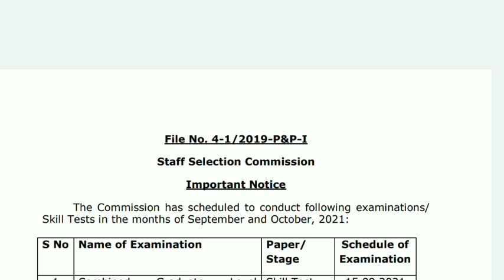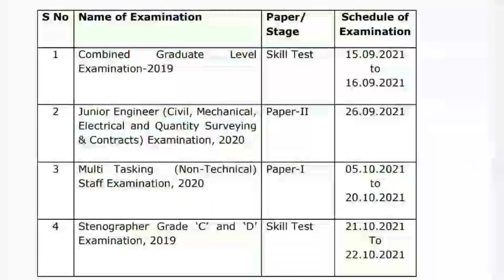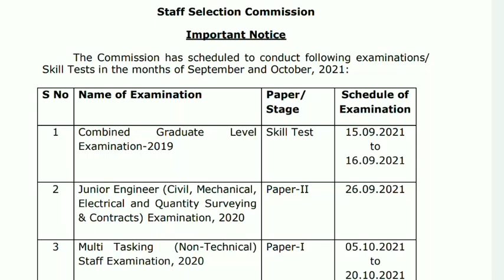SSC MULTI TASKING STAFF JOBS / MTS JOBS IN KARNATAKA 2021 / JOBS IN SSC / KARNATAKA JOBS 2021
For quarries...